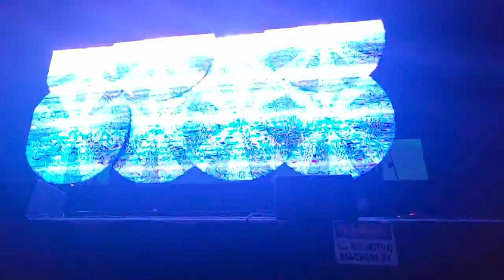Starset-Waiting on the Sky to Change live @ 20 Monroe Grand Rapids Mi 4-16-24